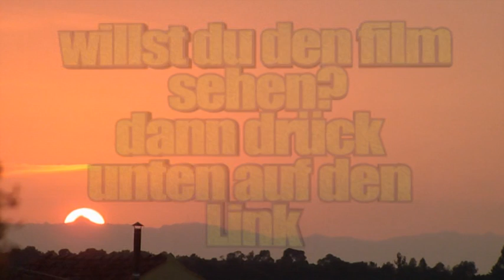Stuttgart bei NACHT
suche JOB als videojockey in DISCOTHEK u o ü ä